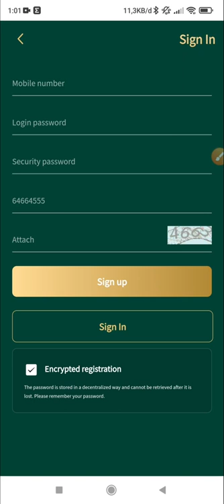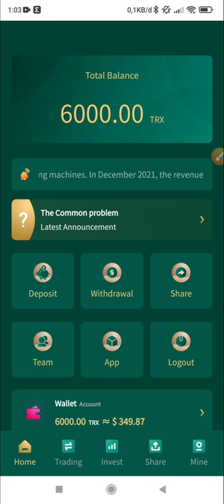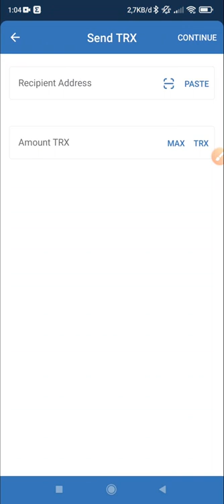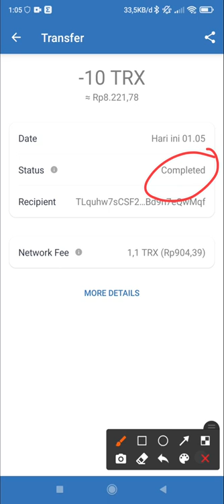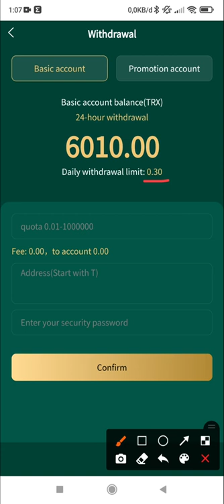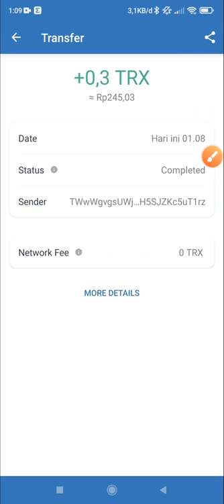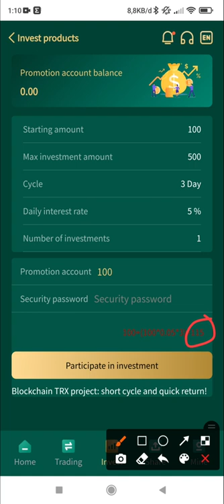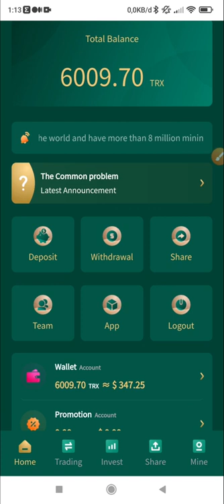AUTO JOIN : DIBAYAR JUTAAN PER AKUN, MASUK KE BANK LOKAL TANPA SYARAT !!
Terima kasih bagi teman-teman yang sudah menonton video ini.